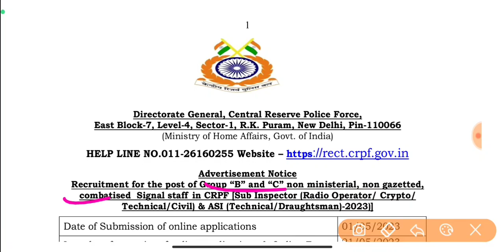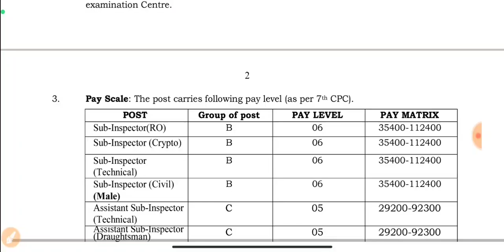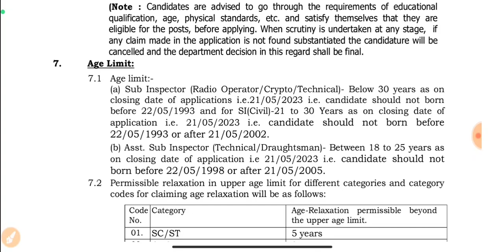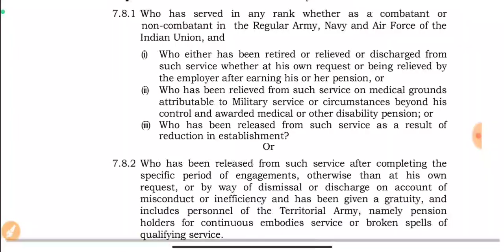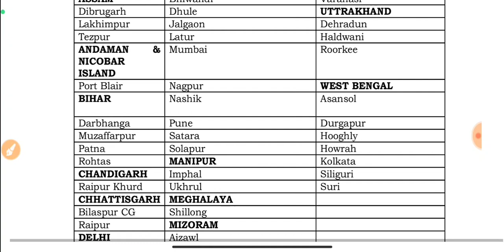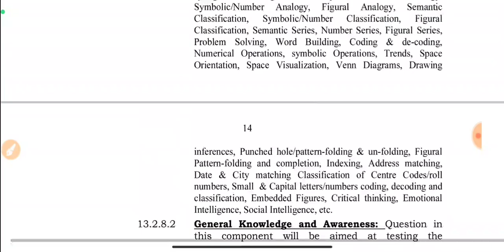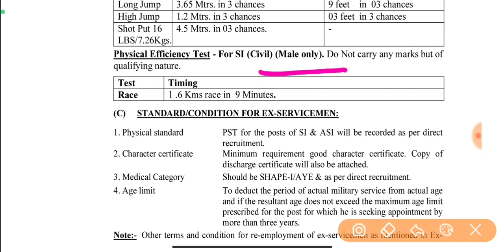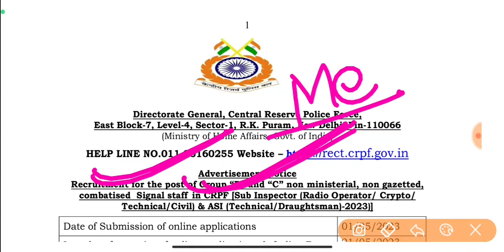CRPF SI & ASI Recruitment Notification 2023 | CRPF SI & ASI Vacancy 2023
CRPF SIe& ASI Requirements Notification 2023 | CRPF Requirements 2023 | CRPF SI & ASI Vacancy 2023 |